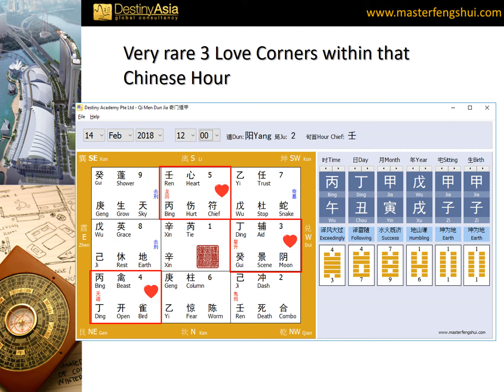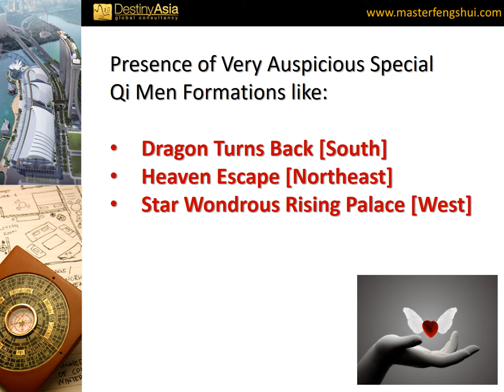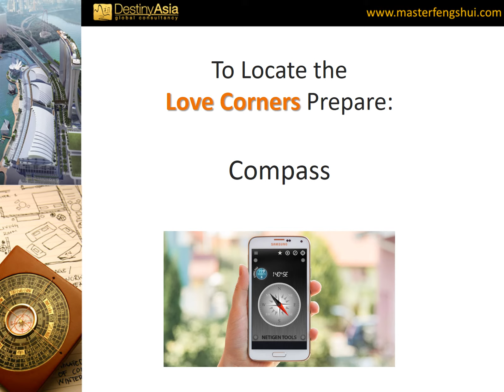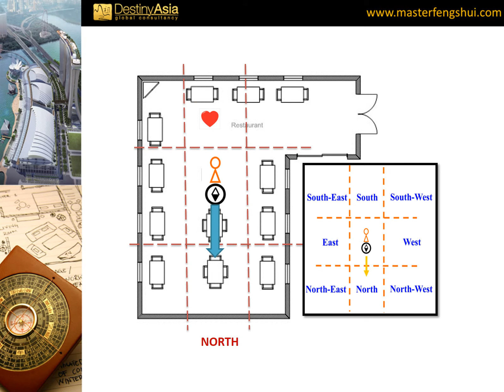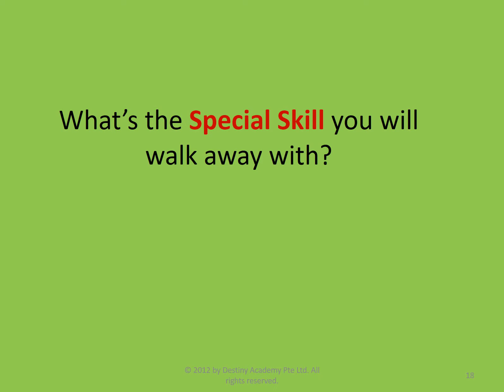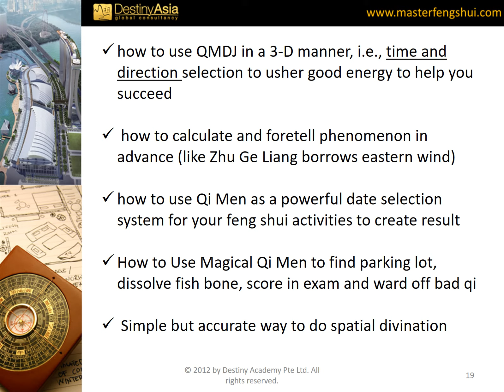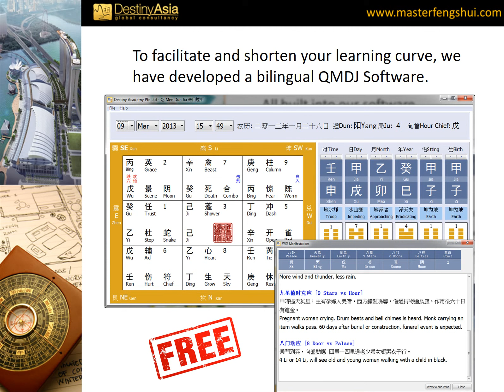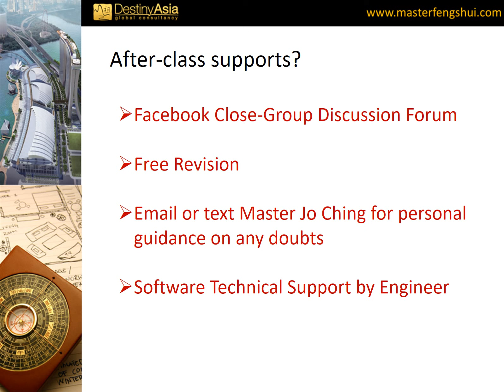Qi Men Dun Jia Art of War for Valentine's Day 2018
2018 Valentine's Day is just around the corner.

So, I am going to share with you how to increase your chance to make your date says Yes.

I am going to reveal to you which is the best Qi Men Hours on that day to bring your date for meal and how to select the best love corners to improve and enhance the romance luck for you and your love one.